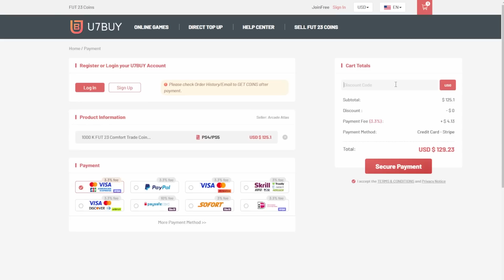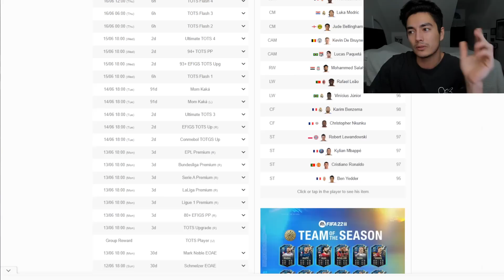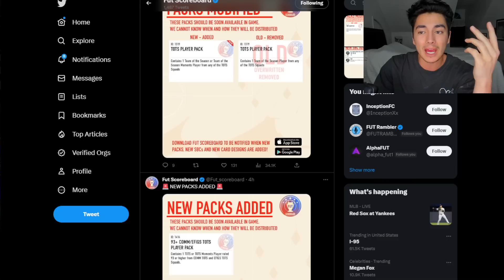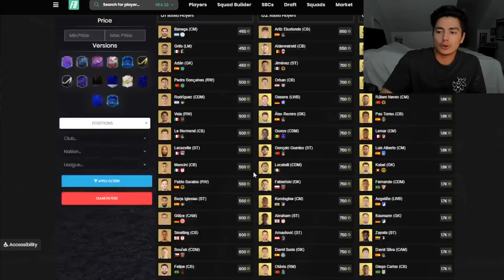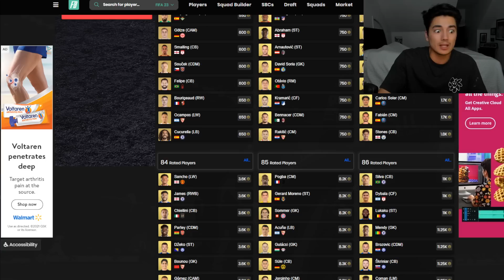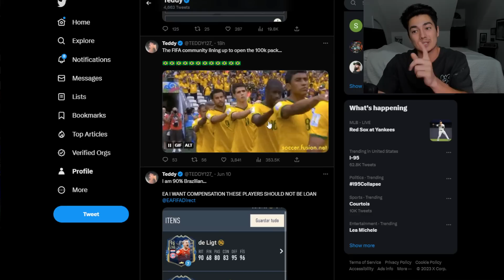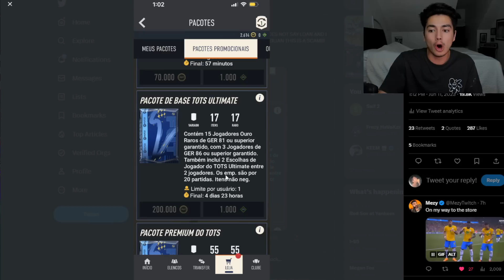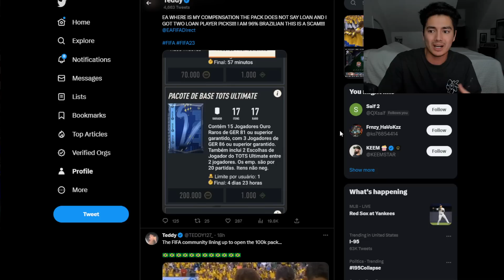More FIFA Packs Are Being Compensated?